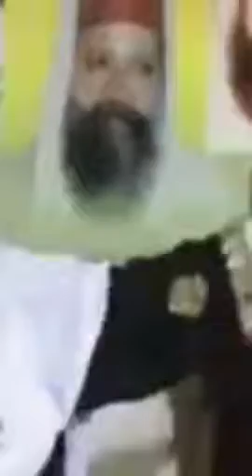Funny Molvi Harami Molvi Funny Baba | Jali Peer | Pakistan Funniest Videos | Do number Peer